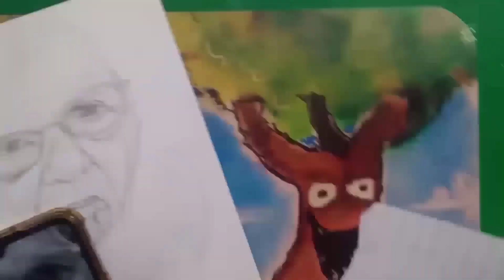Nana nani drawing new experience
Hello guys Raj

in this we will provide you the art contain

I don't have a Camera or a DSLR I record my video with the smart phone so plzzz guys support me

with the help of your I will improve soon 🔜

water colour
Drawing

colour pencils
drawing

sketch pencils
Drawing

    1k views

    1.7k views

LINKS

TIMELAPSE

     I need to phone to record my videos with one phone I record my video and with the second phone I watch and draw

if you have to become a artist and you have to make a realistic or a portrait artwork

 watch my daily videos and after watching my video you have to practice that technics or tape which are show you in my all  videos